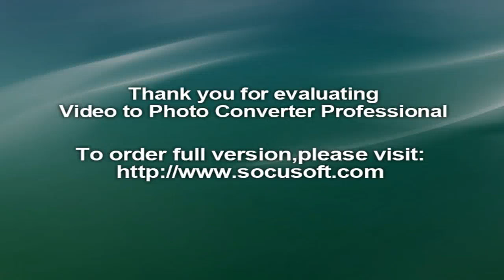Dubai opens massive Marvel-branded indoor theme park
As summer temperatures soared outside, the world’s largest indoor theme park, featuring popular Marvel and Cartoon Network-branded rides, opened its doors to the public on Wednesday in the Middle East’s tourist hub of Dubai – the latest in a myriad of new attractions here.

The first visitors at the 1.5-million-square-foot park reflected the diverse crowds that visit and live in Dubai, home to the world’s tallest skyscraper, the Middle East’s largest mall and a man-made island in the shape of a palm tree that is dotted with luxury hotels.

Saudi women dressed in abayas, the traditional loose black robes, and the full face-veil, rode alongside tank-top wearing British tourists and Indian families on the park’s roller coasters and attractions.

Several families with young children complained that some of the rides stalled several times. Others said they were thrilled by the adventure park’s indoor boulevard that leads visitors through Marvel and Cartoon Network zones, a “Haunted Hotel” and a Lost Valley Dinosaur zone.

The IMG Worlds of Adventure park recorded about 3,000 visitors Wednesday as temperatures rose to 100 degrees Fahrenheit outside.

Ali al-Subai, a visitor from Saudi Arabia, said he was happy the Gulf region has a place like this to visit during the summer. The 26-year-old said he visits Dubai at least four times a year and hopes his country too can one day open similar theme parks.

“It’s very, very nice. Better than I imagined,” he said. “We wish for this in Saudi Arabia – the rides, the cinemas.”

Dubai ruler and United Arab Emirates Vice President Sheikh Mohammed bin Rashid toured the more than $1 billion park earlier Wednesday.

The adventure park is one of two major theme parks opening this year in Dubai, part of an effort to attract 20 million tourists annually by 2020, when the emirate is to host the World Expo. Last year, some 14 million people visited Dubai, according to the Department of Tourism and Commerce Marketing. The highest share of visitors came from neighboring Gulf countries, with Saudi Arabia topping the list.

Teens Abdullah Jameel and Sultan al-Suweidi, both from Dubai, said they enjoyed the park more than Universal Studios in Singapore. They said the IMG Worlds of Adventure park wins in their opinion – because of shorter lines and more exciting rides.

They beamed after riding the Velociraptor roller coaster that swoops through the indoor park, then juts out into the Dubai desert surrounding the park before going back inside. Another main attraction is the Predator roller coaster, with its sharp, vertical drop.

Spider-Man too has his own ride, a spinning roller coaster that propels riders through a New York City skyline, soaring much like the fictional superhero would as he fights to save the city from the sinister Doctor Octopus. A Cartoon Network-themed Powerpuff Girls scrambler glides and spins riders upside down, while a 5-D theater experience takes guests through an animated Ben 10 battle scene.

The park aims to attract up to 30,000 visitors on peak days. Along with its 22 rides and attractions, the park offers visitors 25 retail outlets and 28 food and beverage outlets that are expected to contribute to nearly a quarter of the park’s overall revenue. At the high-end Marvel Vault store, an extravagant Hulk-inspired gold display that holds a pen with precious stones costs almost $31,300.

Despite thrills at every turn, British tourist Tariq Collins said the entry ticket cost of $82 for adults and $68 for children was “a bit pricey.” He said there were not as many attractions for his five-year-old daughter as he’d hoped there would be.

“Apart from that, great. Very nicely done,” he said, before adding that some of the rides were not working.

The park’s Chief Executive Officer Lennard Otto said this is not uncommon in the theme park industry.

“No theme park today, whether it’s Disney or Universal, has 100 percent upkeep time on their rides,” he said. “Rides will break. They’re the same as any other technology. The key for us to try and manage the experience after that.”

Otto said the park plans to add five more attractions in the coming five years. It’s “definitely a new feather in Dubai’s cap” and helps fill a gap in the Gulf market for quality entertainment destinations, he said.

In October, a $2.8 billion theme park is slated to open on the main highway connecting Dubai with Abu Dhabi, the UAE seat of government.